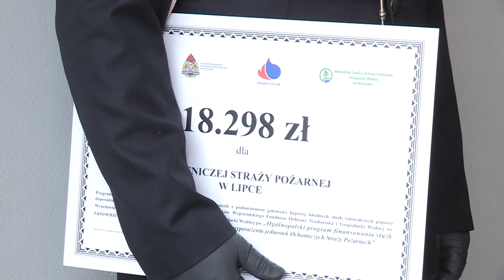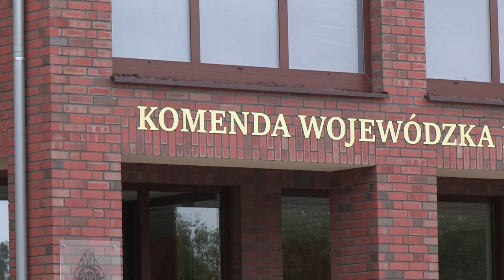Nowy sprzęt dla strażaków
Aby ratować ludzi straż pożarna potrzebuje odpowiedniego sprzętu. Dlatego Ministerstwo Spraw Wewnętrznych i Ministerstwo Środowiska przekazały dotacje na jego zakup.